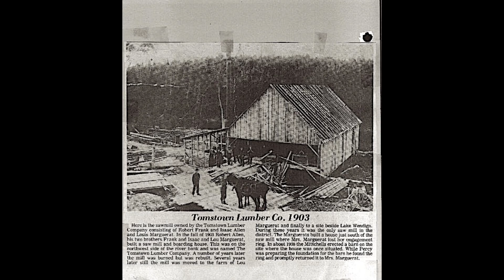Wendigo Lake power/lumber 1924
Images of the Wendigo lake Power flume 1924
Tomstown History.
Windigo Lumber.